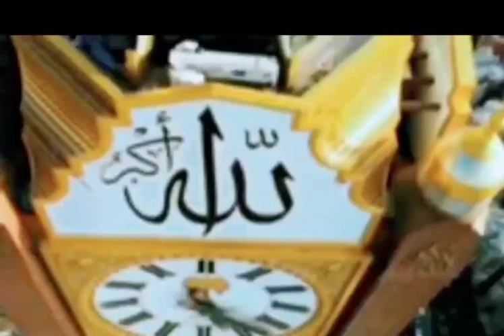Main To Panjatan Ka Gulam Hoon Naat /Muhammad Awais